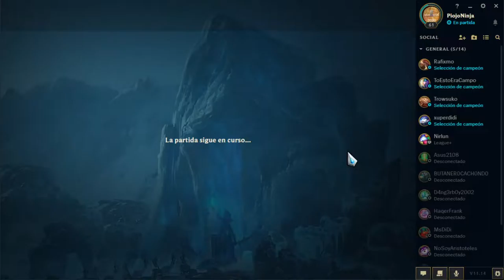Velkoz -- A costado -- Aram -- Best Zanganos Euwest